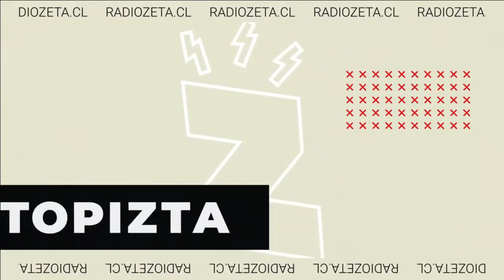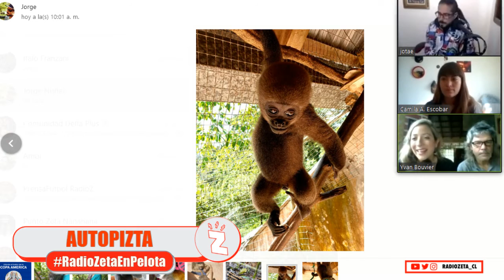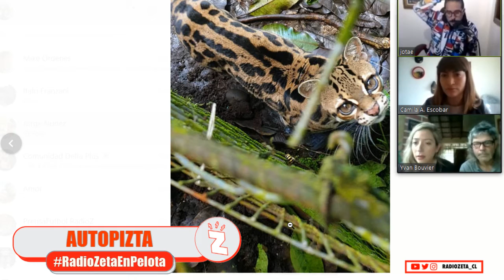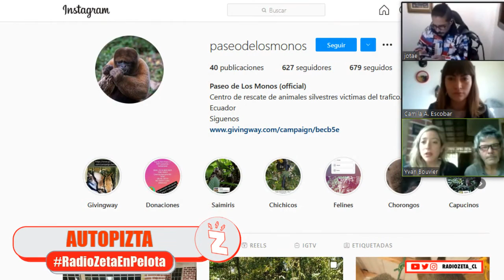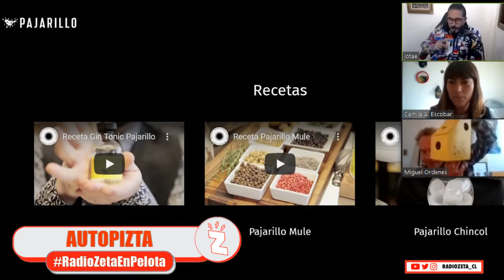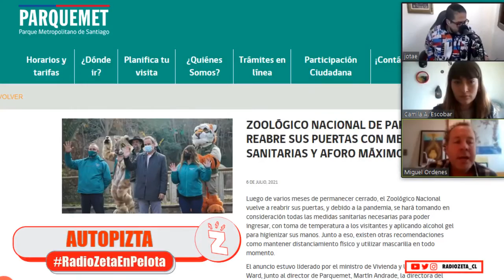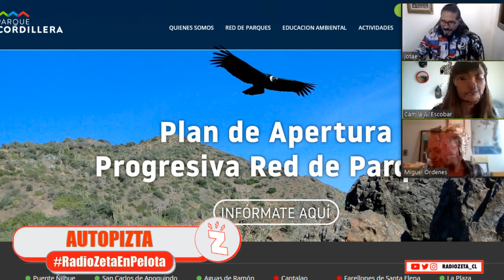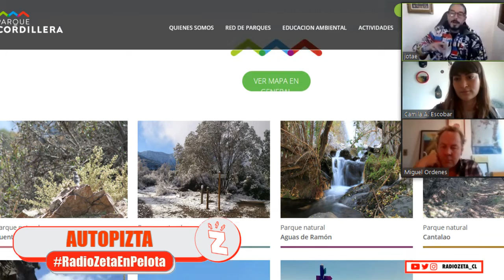Radio Zeta: AutopiZta, Guaja, Cami Escobar, @paseodelosmonos y Mike Ordenes (08.07.21)